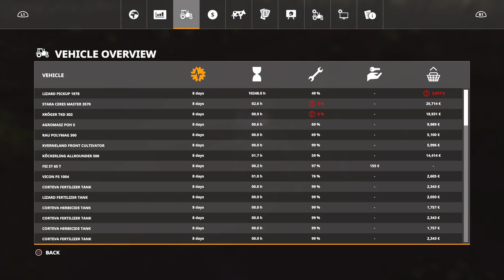Lastar balarna på no mans land ep9